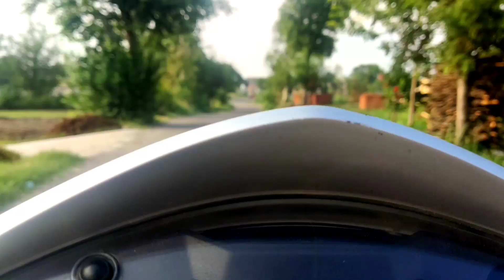Pizza party 🍕🤤|| vlog no 11